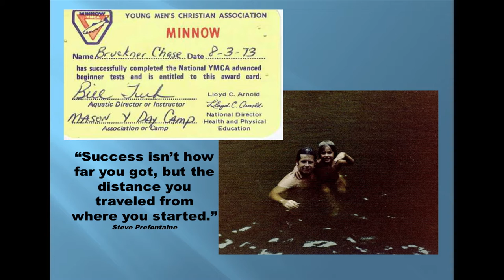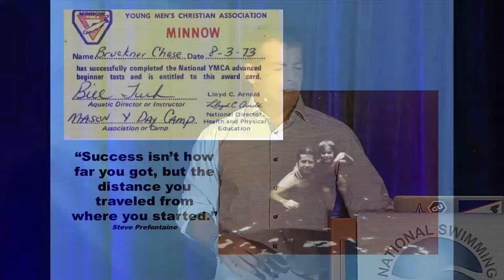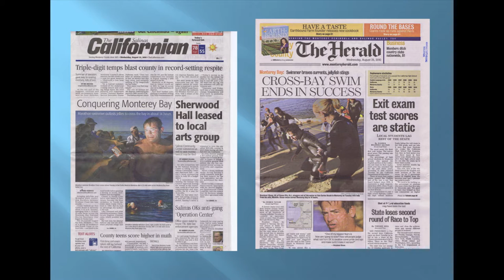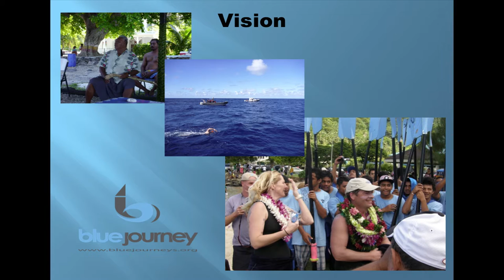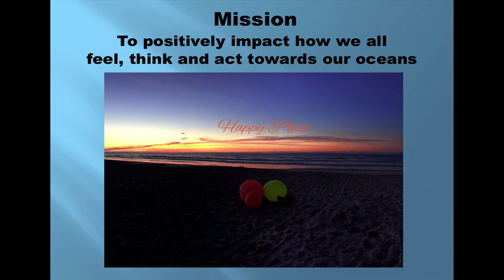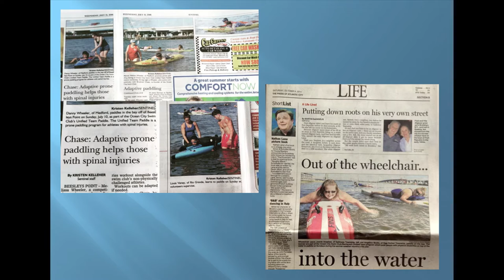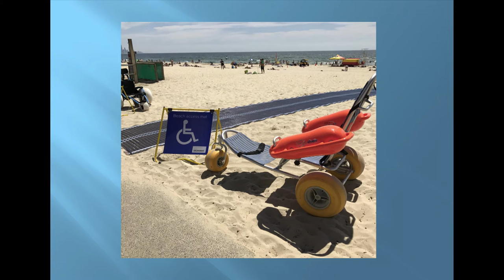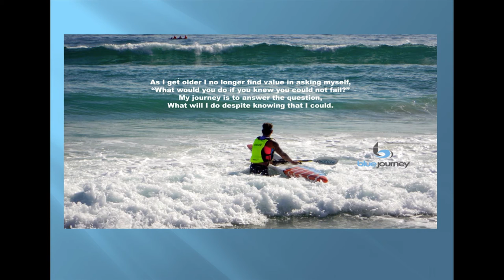Bruckner Chase Keynote WAHC 2016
Bruckner Chase:
Getting People in the Pool